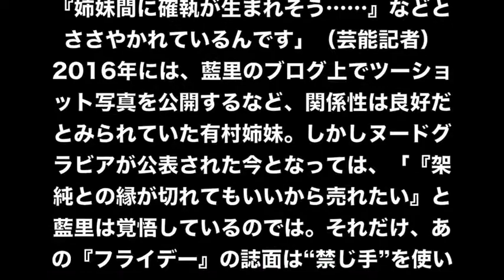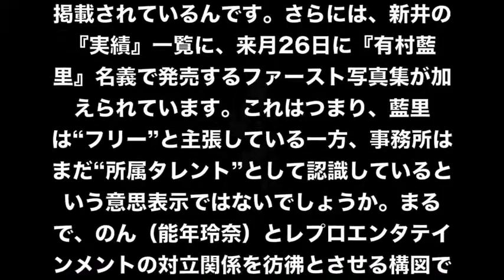【有村架純】姉妹トラブルで芸能活動に大打撃！